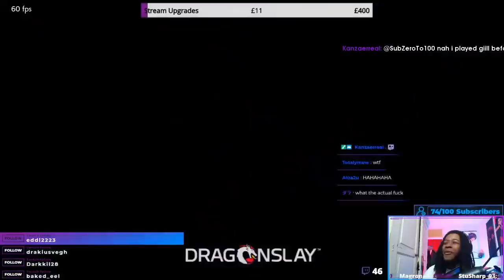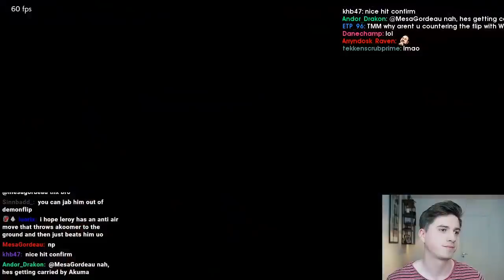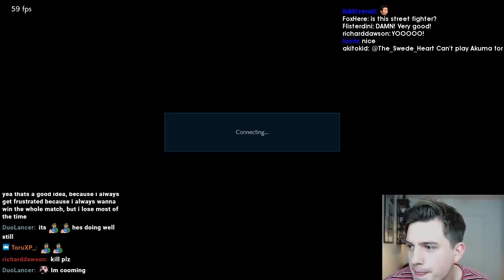Daily FGC: Tekken 7 Moments: Banjo Kazooie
Every day, Gloomshot:
- And puts together these highlight videos into convenient playlists for maximum FGC viewing entertainment!

This process is done automatically, but I make updates to the curation algorithm every day. Help me progress it by commenting about what streams you enjoyed / didn't enjoy.

NOTE: If you are a Tekken 7 content creator and don't want your videos to be promoted here, just send me a message (email is preferred) and I'll update the algorithm to blacklist your stream.

Gloomshot is a highlight curation bot, NOT a highlight creation bot -- none of these Tekken 7 clips are mine.

Content creators are the lifeblood of the FGC community, so if this video introduced you to a streamer you like, please support them by viewing their channel and SUBSCRIBING so you can see the action live at the source.

Source streams for today's highlight video:

[00:00] Tekken 7 Highlight #1: "Banjo Kazooie" clipped by ironspider_jfd

[00:10] Tekken 7 Highlight #2: "Western Australia's finest at work" clipped by jiraxxitron

[00:27] Tekken 7 Highlight #3: "ANNA?!?! " clipped by dancingsaiyan85

[01:26] Tekken 7 Highlight #4: "put him back in his cage" clipped by amaemon__

[01:53] Tekken 7 Highlight #5: "I didn't even think of that." clipped by native4kcymb

[02:14] Tekken 7 Highlight #6: "Cool combo" clipped by maxwaeper

[02:28] Tekken 7 Highlight #7: "parry combo" clipped by impaddock

[02:45] Tekken 7 Highlight #8: "KING DRAGON" clipped by dancingsaiyan85

[03:06] Tekken 7 Highlight #9: "COMBO" clipped by saavvyy

[03:18] Tekken 7 Highlight #10: "Dempsey RoFL" clipped by jin4576

[03:29] Tekken 7 Highlight #11: "otsosal i ne zagruzil" clipped by termalteck_

[04:13] Tekken 7 Highlight #12: "paul combo" clipped by hypedogg

[04:30] Tekken 7 Highlight #13:  clipped by gloomshot v1.4-a

[05:05] Tekken 7 Highlight #14:  clipped by ivorycutter

[05:33] Tekken 7 Highlight #15:  clipped by gloomshot v1.4-a

[06:09] Tekken 7 Highlight #16:  clipped by gloomshot v1.4-a

[06:46] Tekken 7 Highlight #17:  clipped by gloomshot v1.4-a

[07:29] Tekken 7 Highlight #18: "who would Father main when theres no Lee?" clipped by kurohige716

[07:56] Tekken 7 Highlight #19:  clipped by gloomshot v1.4-a

[09:07] Tekken 7 Highlight #20:  clipped by gloomshot v1.4-a

[09:43] Tekken 7 Highlight #21:  clipped by gloomshot v1.4-a

[10:07] Tekken 7 Highlight #22: "Obama opens fire on an already down twitch gremlin" clipped by suetake

[10:41] Tekken 7 Highlight #23:  clipped by gloomshot v1.4-a

[11:06] Tekken 7 Highlight #24:  clipped by gloomshot v1.4-a